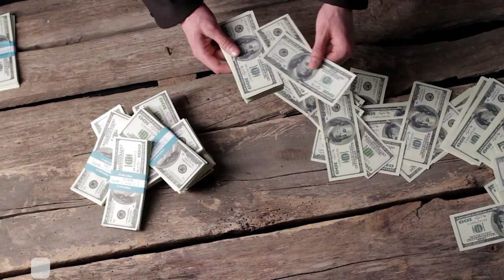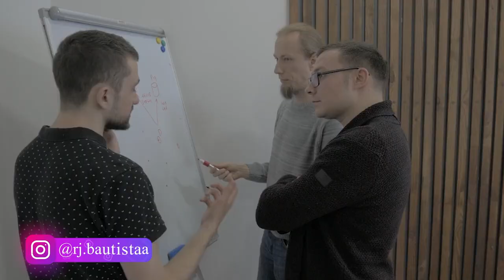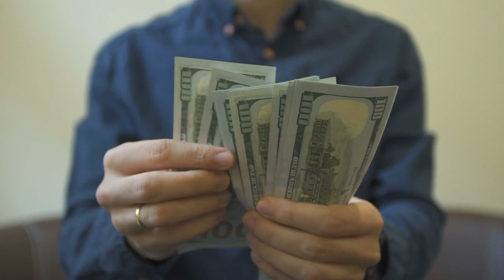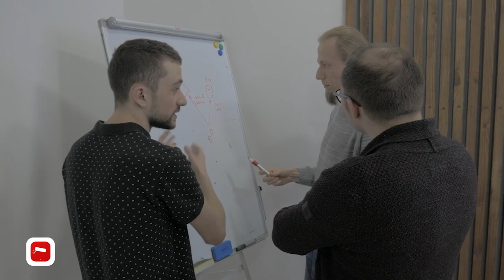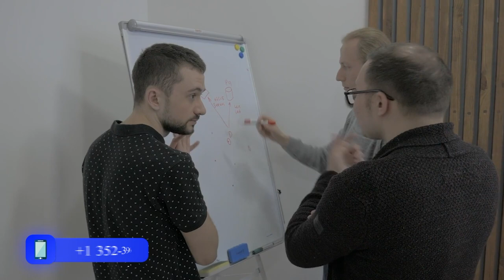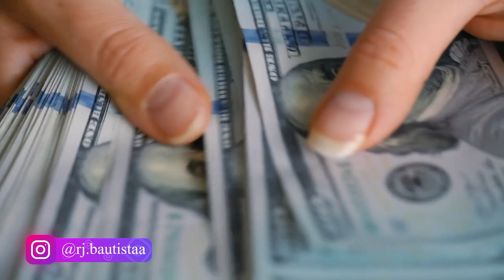☝️ THE BEST REASON WHY BUYING A PROPERTY NOW 🏡 IS BETTER RATHER THAN WAITING NEXT YEAR!! 😱